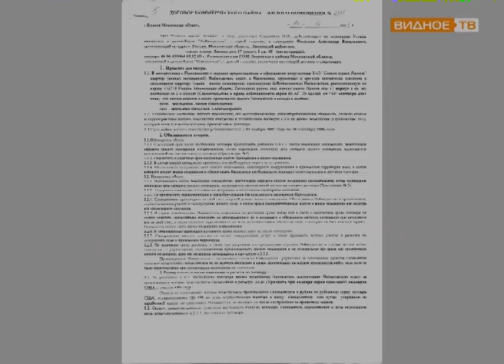"История выселения" - Александр Филькин vs Павел Грудинин